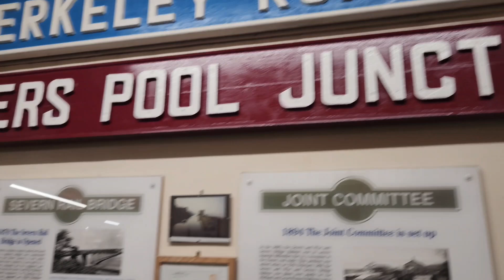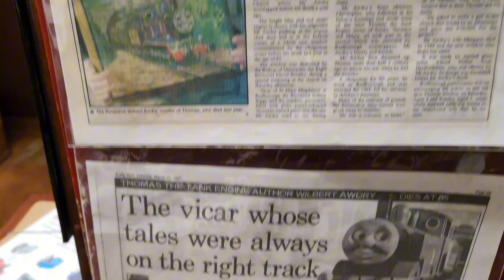Dean forest Railway first trip. 14/07/2024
This was my first time on this heritage line, such lovely landscapes along the route.

Also, this will be the last season that 5541 will operate due to its boiler licence running out at the end of the season.